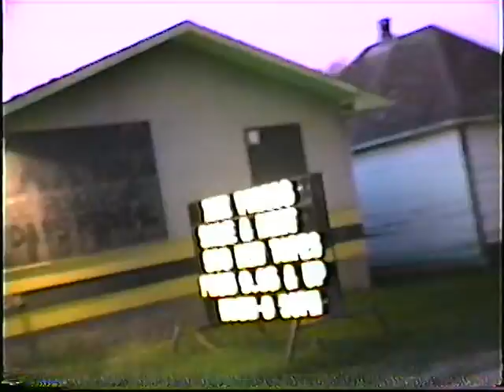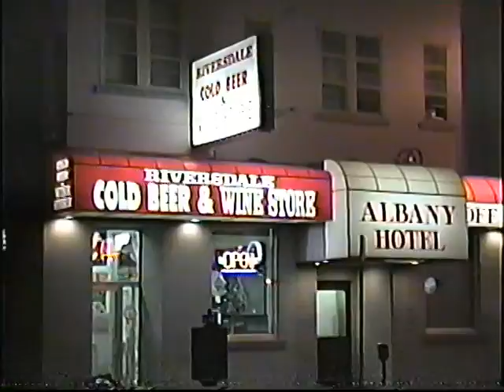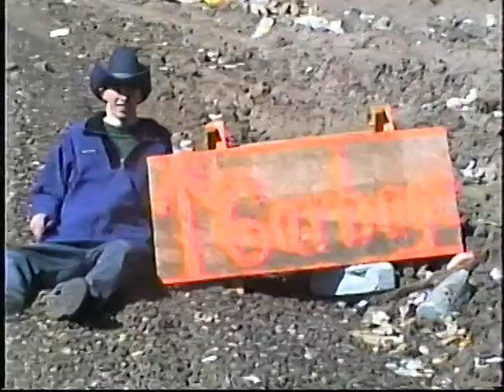Matt Random School Project